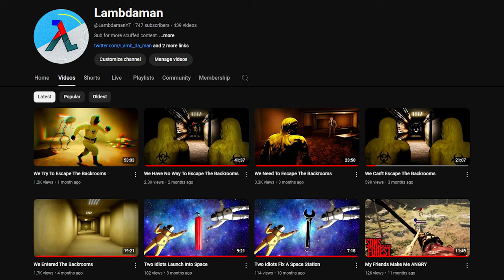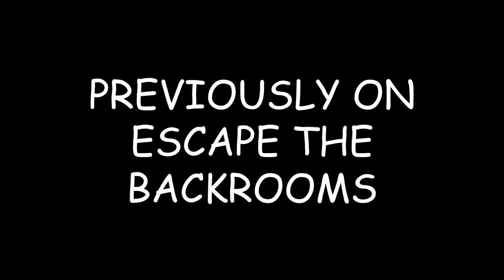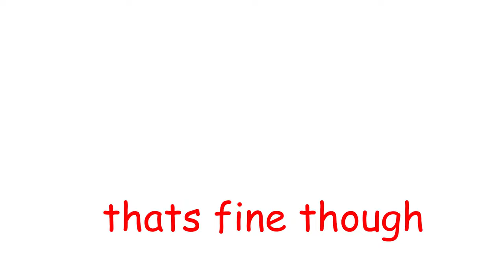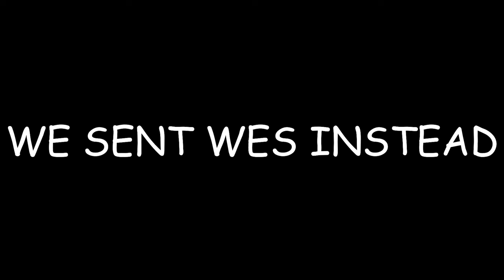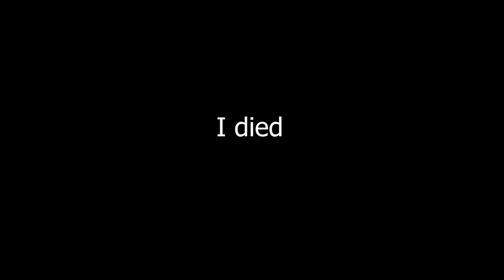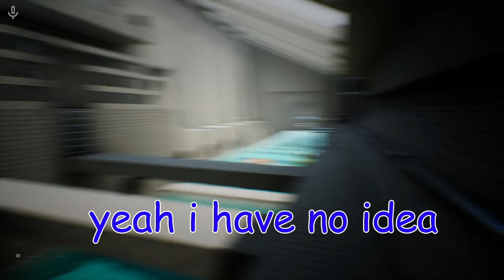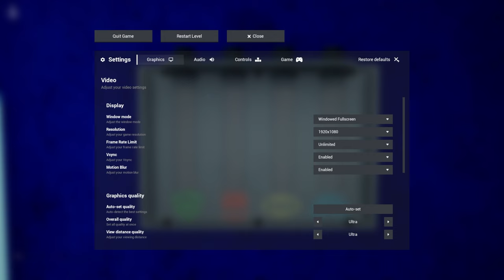We're Too Deep In The Backrooms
(Part 6)
In this Episode of Escape the Backrooms, we realize exactly how far we've gone. We look back on a lot of levels and we all think we have to be close to our escape. Little did we realize, we were nowhere near, and the trials we would go through in this episode were almost too much to handle. Thanks. :)

John 1:3 "All things were made through him, and without him was not anything made that was made."

Welcome to the bottom of the description. No one ever comes down here. We can be bottom of the description friends. Or we could be enemies? Whatever you prefer.